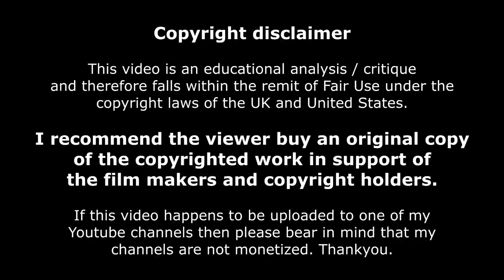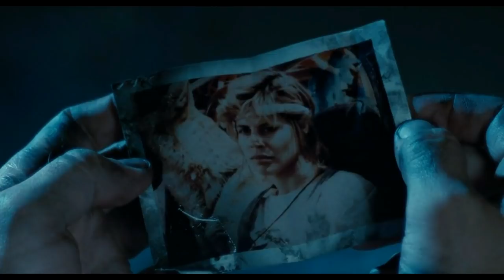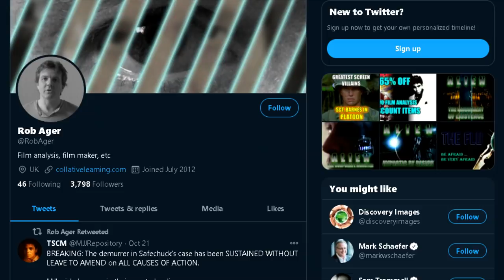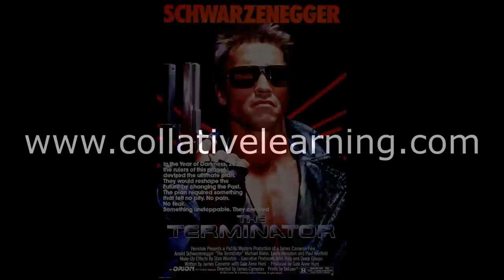Cryptic details in THE TERMINATOR (1984)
Is there more to Terminator (1984)? Details suggest there is. Film analysis by Rob Ager, plus counter arguments by Bog Rear.